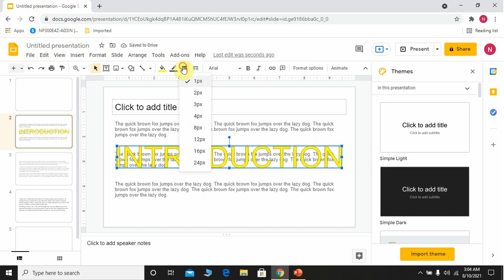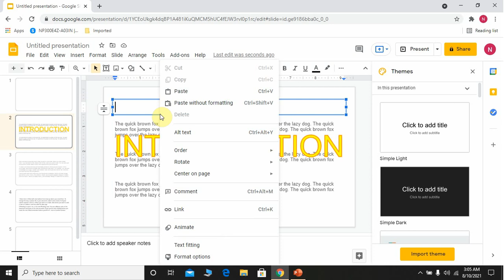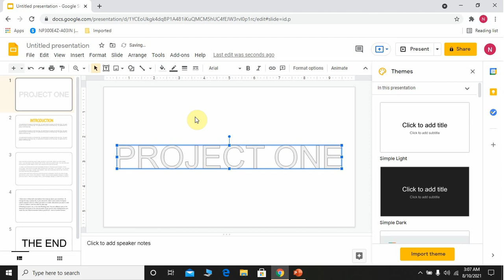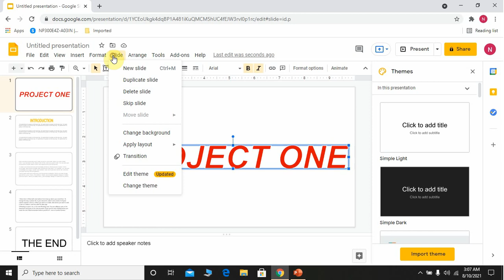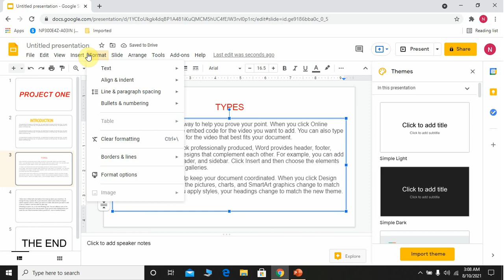WordArt In Google Slide?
In these video you will learn about word art in Google Slide.